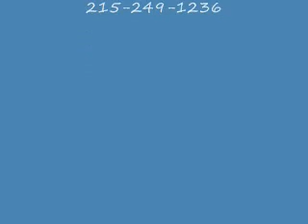Hardscape-Landscape-Waterfall-Pond.Doylestown 18901: Bucks County, PA: orserlandscaping.com